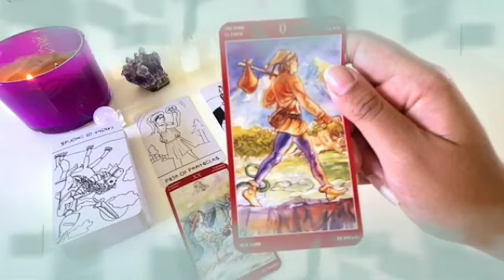توقعات برج الحوت لشهر أكتوبر 2023 - شخص يتأسف ويندم😔شكوك تجاه هذا الشىء كانت صحيحة يا حوت بركاتك👌